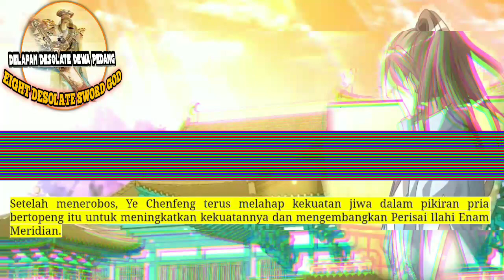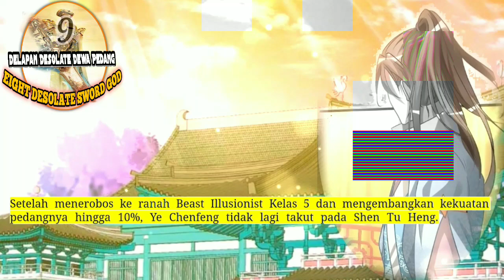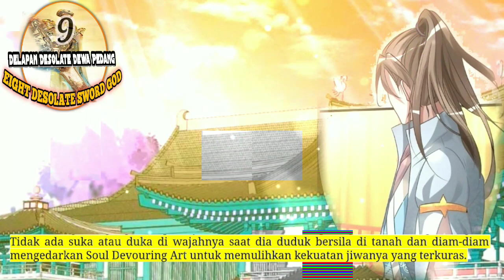Delapan Desolate Dewa Pedang season 9